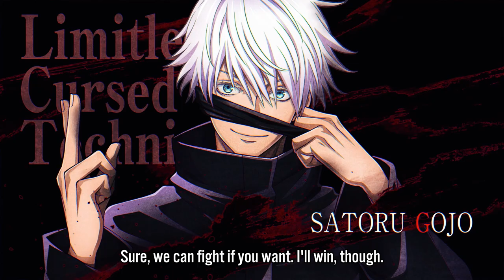Jujutsu Kaisen Cursed Clash - First Character Trailer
First Character Trailer Revealed

In addition to 1st year Jujutsu High members & Gojo, Sukuna joins the battle!